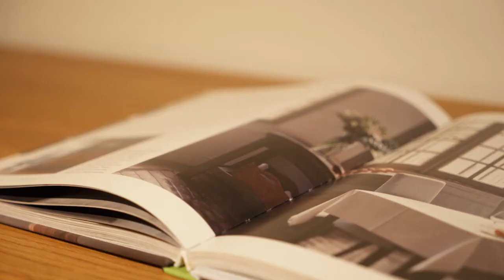AURO | Keratherm neue Produktinnovation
Unser naturweißer, temperaturregulierender, rein mineralischer Edelputz auf Basis feinster Weißkalke ist ideal zum Gestalten dekorativer Wandtechniken geeignet. Er lässt sich sowohl als Oberputz mit einer Bürste als auch mit einem Filzbrett strukturieren. Durch seine einzigartige Zusammensetzung hat er eine besonders lebendige Struktur und besitzt so eine äußerst plastische Erscheinung. Zudem wirkt er noch temperaturregulierend, d.h. die Wärme wird im Winter von Keratherm zurück in den Raum gestrahlt. Im Sommer dagegen wird die warme Luft nach außen zurückreflektiert, sodass das Raumklima positiv beeinflusst wird.

Da es sich um einen Kalkputz handelt, bringt er natürlich auch die typischen Vorteile des Kalkes mit. Keratherm sorgt für eine Feuchteregulierung im Raum und ist durch seine Alkalität bestens gegen Schimmel gerüstet.